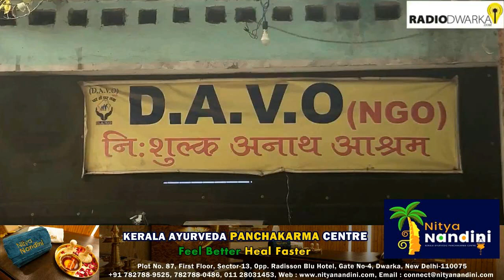Radio Dwarka Fatafat | 18 November 2019 | Dwarka, Delhi | 168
Campaigns